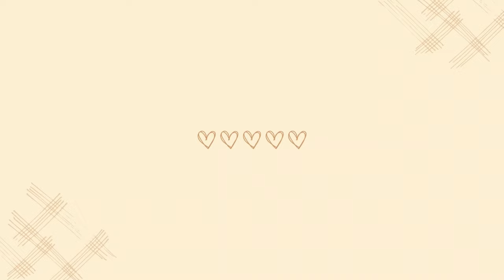#8: CẬP NHẬT cuộc sống và chia sẻ về DỰ ĐỊNH sắp tới của Nhi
Trong video "CẬP NHẬT cuộc sống và chia sẻ về DỰ ĐỊNH sắp tới của Nhi", mình sẽ tự giới thiệu về bản thân mình cho mọi người biết thêm và chia sẻ về kế hoạch trong tương lai gần. Mọi người cùng xem video với Nhi nhé!

Chapters:
00:00 intro
02:50 get to know me
04:55 plans

Giúp mình đạt 1k đăng kí nhanh nhất nhé!